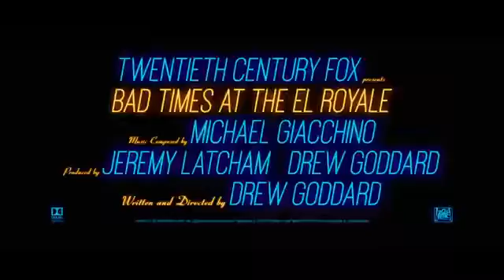Húzós éjszaka az El Royale-ban - Előzetes (eredeti nyelven)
Hét titkokkal terhelt idegen találkozik a kaliforniai Tahoe-tó mellett az El Royale-ban, egy sötét múltú, lelakott hotelben. Egy végzetes éjszaka folyamán mindenkinek jut egy utolsó esély a megváltására… mielőtt végleg elszabadul a pokol. Bemutató dátuma: 2018. október 4. (Forgalmazó: Fórum Hungary)